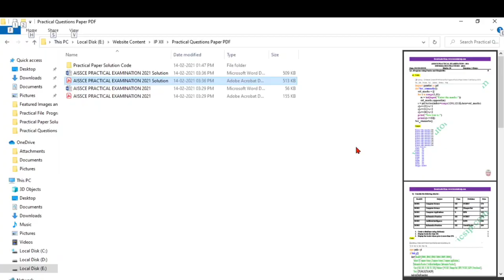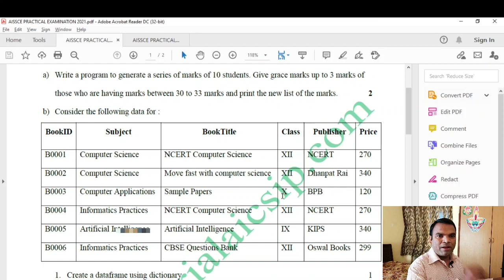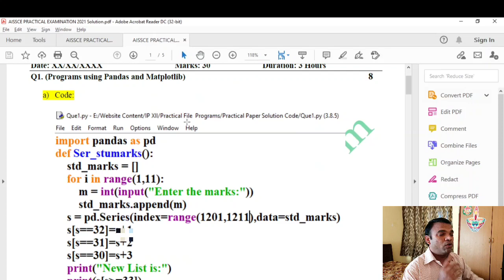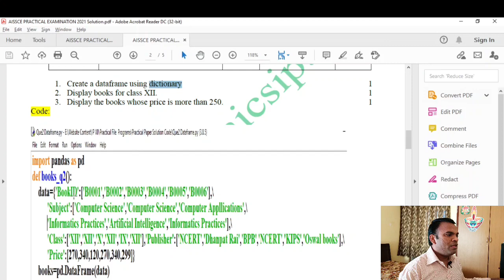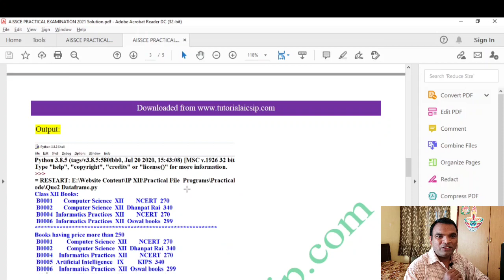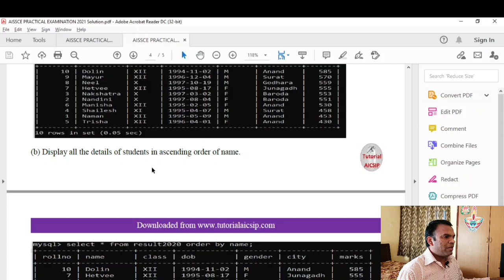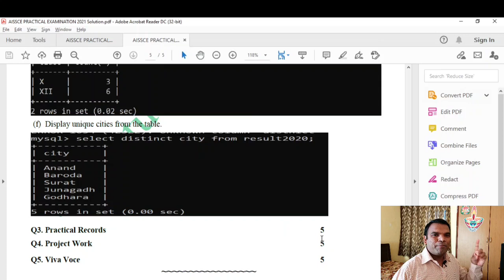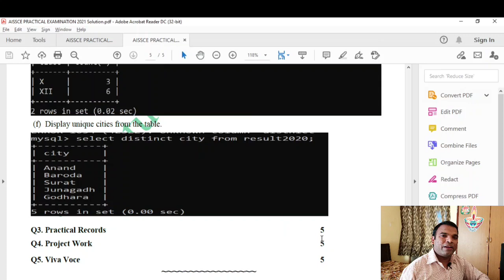Practical question paper Informatics Practices class 12 for Board exam | CBSE Practical Exam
Practical question paper Informatics Practices class 12 for Board exam 2021 | CBSE Practical Exam

In this video, you will get a practice exam question paper for IP class 12 board practical paper with solution.

On this channel, I will provide you with practical videos for
1 CBSE Computer Science (083)
2 Informatics Practices (065)
3 Information Technology (402)
4 Artificial Intelligence (417).
Thank You so much.